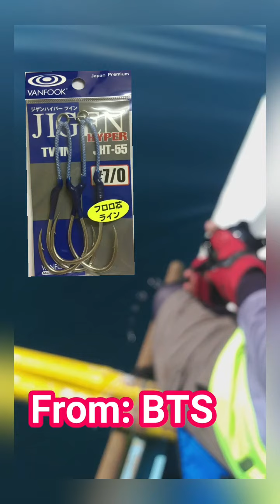Multi-Catch Jigging Day!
A strike before the STORM! Multi-catch jigging of the day! Truly a magnificient day to balance all the stressful weeks amidst of covid scare, workloads & personal baggages.

Thanks to BUTUAN ANGLERS CLUB for the warm welcome!

Sir Tim, Sir Dullfs, Sir Jegs & to the rest of
BAC officers and members!

Leaderline: 50lbs Varivas from Butuan Tackle Shop
Hook: 7/0 Vanfook from BTS
Lure: Hugot 200g from BTS